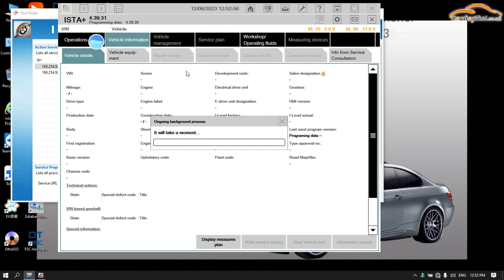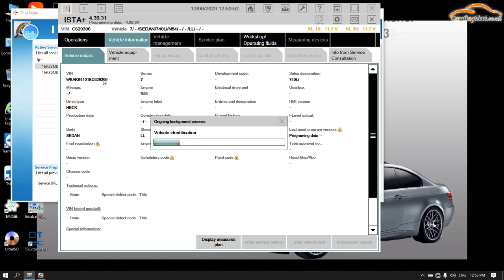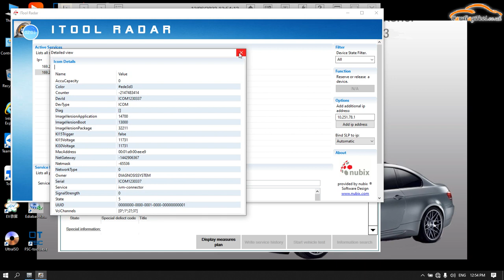How to Connect SUPER ICOM PRO N3+ by Wireless Mode via Wi-Fi? - Cardiagtool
SUPER ICOM PRO N3+ BMW Full Configuration Plastic Box Better Replacement Of BMW ICOM Next